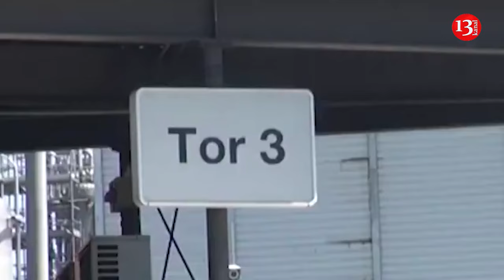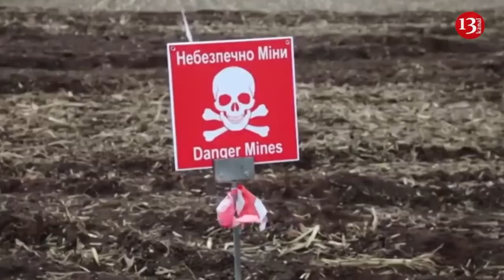Explosion and fire in massive chemical plant in Germany - 14 are injured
Fourteen people have been injured as an explosion occurred at the main plant of German chemical giant BASF in Ludwigshafen on Monday. The cause of the explosion is still being investigated. The explosion was followed by strong fire. "Fourteen employees were slightly injured in the incident," BASF said in a statement, adding that they were receiving precautionary care on site. The explosion took place around midday in the southern part of the massive plant, which is the largest chemicals complex in the world. Footage earlier in the day showed a cloud of smoke emanating from the plant. Residents were initially told to keep doors and windows shut, but authorities in the western city later gave the all-clear. "There was no danger to the public at any time," BASF said. It should be noted that this was the second explosion in BASF’s Ludwigshafen plant in recent years. In 2016, the site was rocked by an explosion followed by a blaze that left five people dead. Some 39,000 people work at the site.